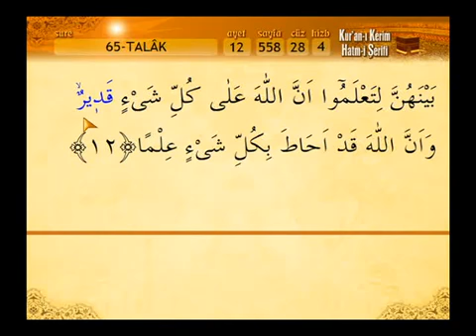65 Talak suresi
Kuran-ı Kerim